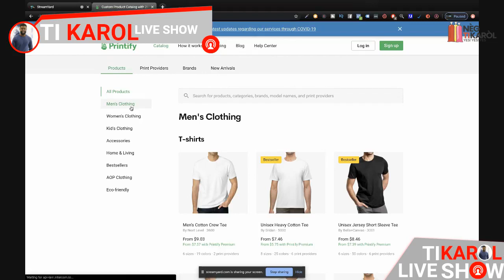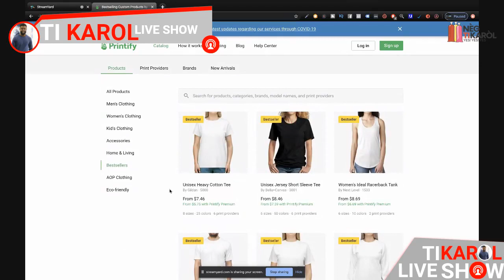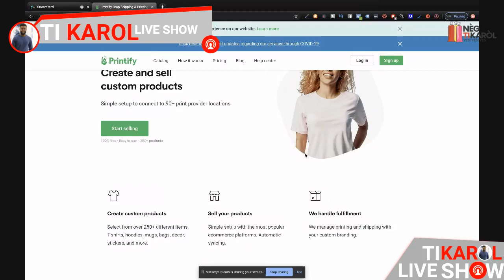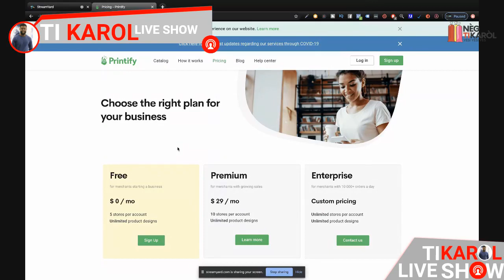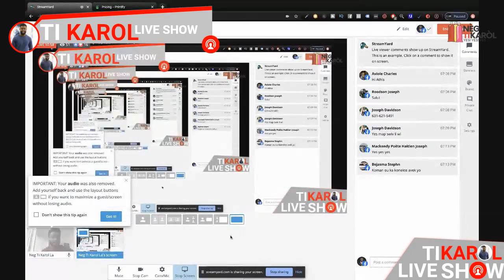Kijan pou itilize POD (Print on Demand) pouW ka lanse biznis ou wan rapid ?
Si ou ta renmen mwen ede ou ak Website pa'w la, klike sou sa
Kite mwen pataje ak ou, 3 Gwo Rezon biznis ou an merite yon website de kalite, yon website ki ka pèfòme, e ki ka fè'w fè lajan!
Djeffson Athis se yon jèn Antreprenè Ayisyen nan Lakou New York!
Li arive Bati 2 gwo konpanyi ki fè plis ke 7 figures pa lanne.
Kounya, li dedye tan li pou li ede plis moun nan kominote Ayisyèn lan pou yo ka fè menm jan ak li
Ou kapab swiv li sou tout rezo sosyo yo:
Instagram ak Facebook: @athisdjeffson
Si ou ta renmen ekip li ede ou fè Lajan sou entènèt lan
Oubyen ale nan pou ou swiv yon enfòmasyon gratis!

Yes Yes Yes Nou Kapab!
Athis Djefferson
Dropshipping
Shopify
Machann Ti Karol